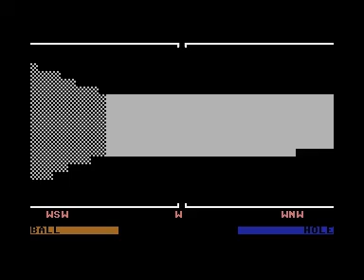C16 Plus4 Longplay [1586] Doomball